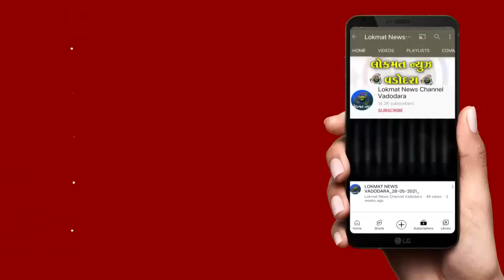શહેરમાં આન, બાન શાન સાથે ગૃહરાજ્યમંત્રી ની ઉપસ્થિતિમાં ભવ્ય તિરંગાયાત્રા યોજાઇ